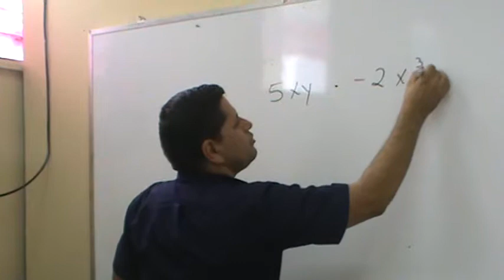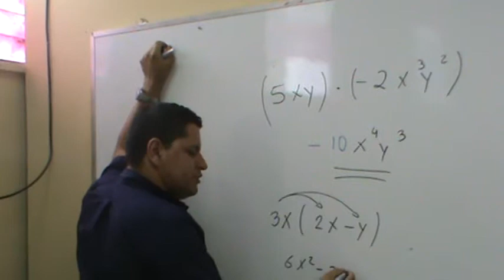Multiplicacion de monomios